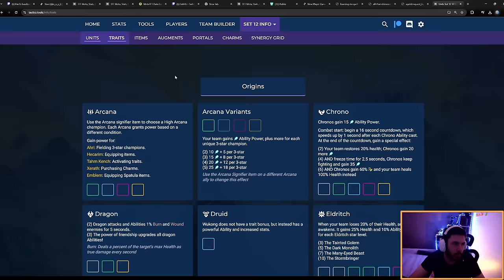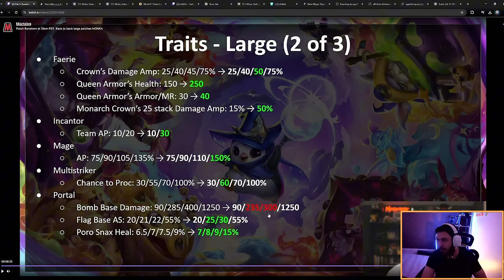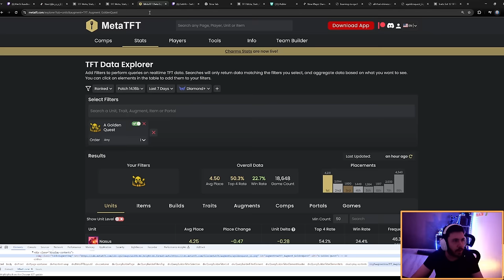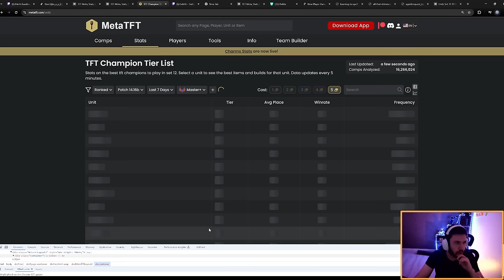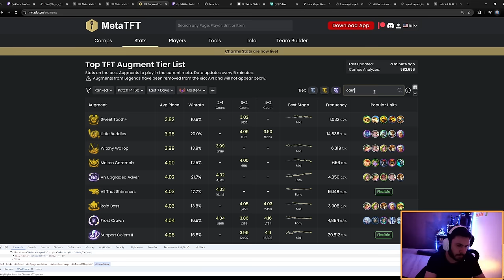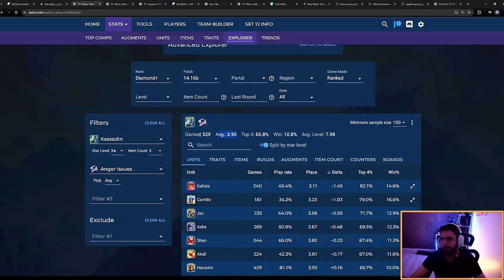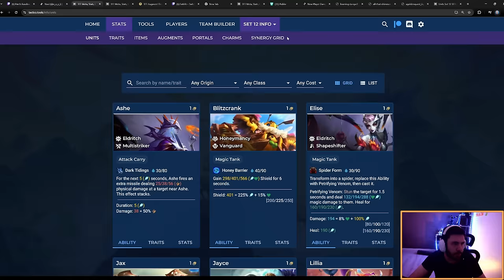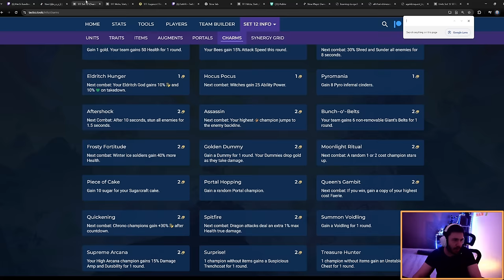Nerf Akali, Up Vex, Up Nomsy, Up Hecarim - patch review 14.17 Teamfight Tactics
Patch review complète de 14.17 sur Teamfight Tactics

0:00 Traits
10:30 1 cost
12:15 2 cost
14:15 3 cost
19:45 4 cost
24:15 5 cost
27:00 Items
33:00 Augments
44:40 Charms (Breloques)
49:54 Bug fixes
51:40 Récap